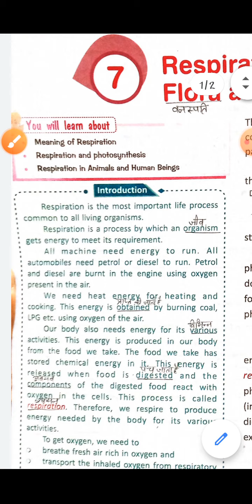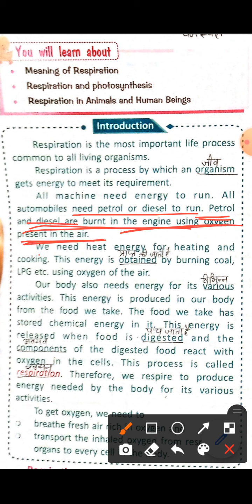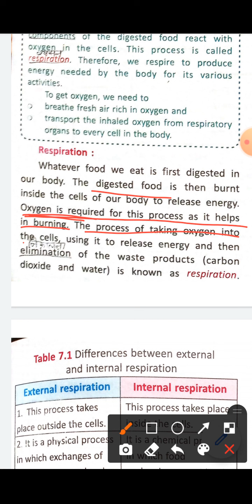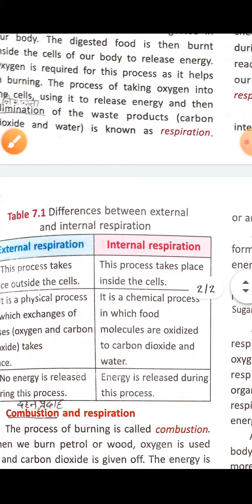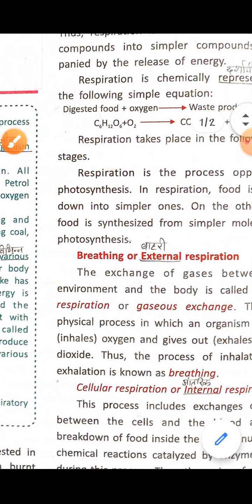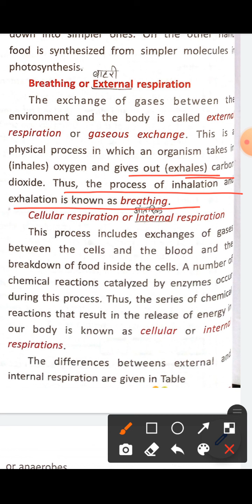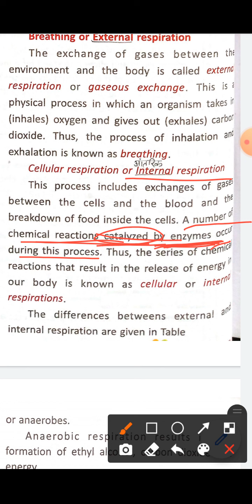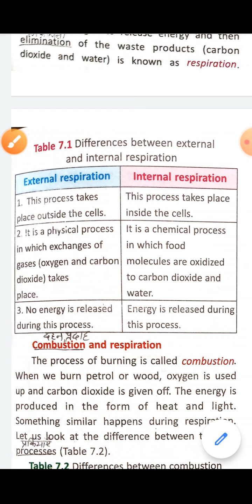Class 7 Science Ch 7 Part 1